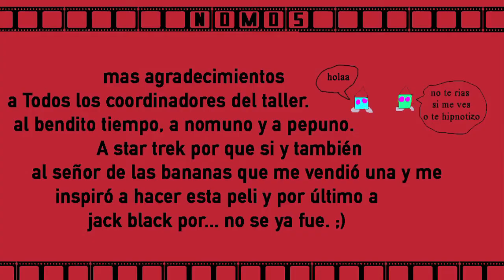Los nomos (2016) Taller de Cine "El Mate"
Nomolandia es una linda ciudad para pasear. Solo hay un problema: está llena de Nomos! Nuestros amigos Nomos tendrán una gran aventura por Buenos Aires por el plástico.

Realizadores:
Lucía, Sulé (11 años)
Ciro, Pomposiello Valencia (10 años)
Ema, Racket (11 años)
Valentín, Gómez Fossati (11 años)
Julián, Net Gutiérrez (11 años)